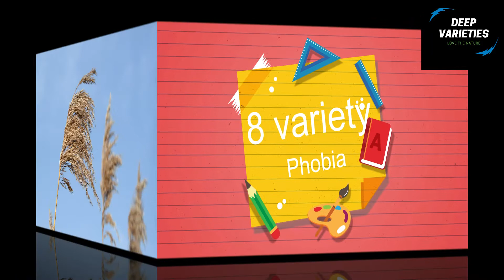Different types of phobia 😯😯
Vlog-8

This video is about 8 different phobias.

If you like this video please share maximum

NOTE:
images,text,videos,and some graphics shown in this videos are not mine they are from non copyrighted sites.
All the contents in my video are non copyrighted.